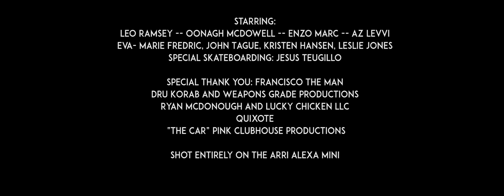PROGRESS by Francisco The Man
Progress by Francisco The Man was a music video made for the New Filmmakers Challenge in 2017 and screened at The Warner Brother's Lot.
Directed by Kristen Hansen
DP: Jorel O'Dell
Executive Produced by: Kristen Hansen and Jorel O'dell
Co-Produced: Katie Oliver (Pink Clubhouse Productions)
Associate Produced by: Kirsitie Munoz, and Melinda Stephan
Editor: Rebeka Pinon-Cassidy
Colorist: Jorel O'Dell
1st AD: Alex Bonner
2nd AD: Kirstie Munoz
1st AC: Misa Garcia
Gaffer: Ernie Priesto
Grips: Anthony Sherritt, Peter Howell
Art Direction: Katie Oliver and Melinda Stephan
Makeup/Hair: Amanda Carr
PA: Shawn Feehly
Sound Foley: Jonathan Morgan

Starring:
Leo B. Ramsey-- Oonagh McDowell--- Enzo Marc--- AZ Levvi
---Eva-Marie Fredric, John Tague, Kristen Hansen, Leslie Jones, Katie Oliver
Skateboarding Stunts: Jesus Teugillo

SPECIAL THANK YOU to Francisco The  Man
John Schaller
Pink Clubhouse Productions
Dru Korab and Weapons Grade Productions
Ryan McDonough and Lucky Chickens Productions
Quixote
"The Car" - Anthony Sherritt

Shot entirely on the Arri Alexa Mini & Freefly Systems Movi Pro